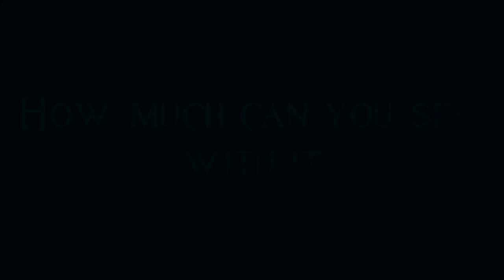Fantasy - Itachi x Sasuke - [Edit/Amv]